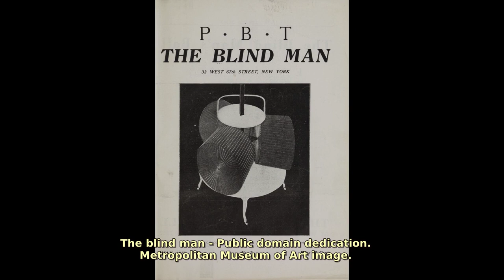Man Ray (Emmanuel Radnitzky) (1890 - 1976). Find public domain images of Man Ray (Emmanuel Radnit...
American visual artist who spent most of his career in Paris.